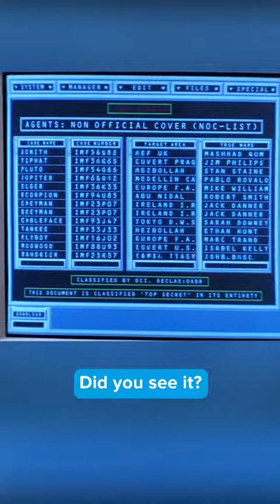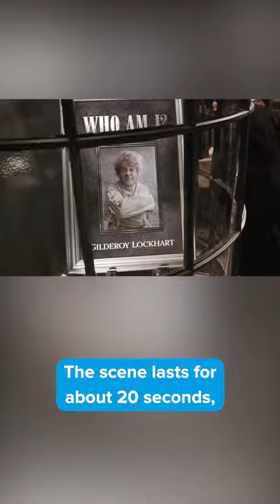Did you spot this in FREE GUY?